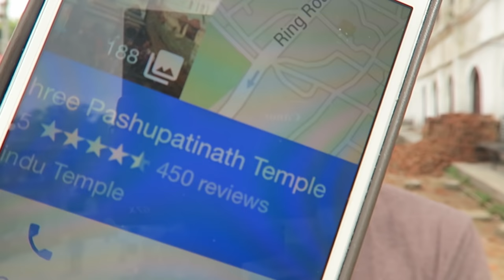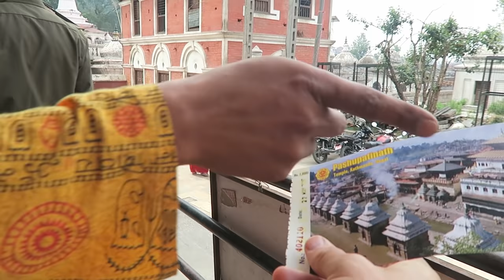Hindu Cremation Ceremony | Pashupatinath Temple | Kathmandu, Nepal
Nate got to experience the burning of the bodies at the Pashupatinath Temple in Kathmandu, Nepal.